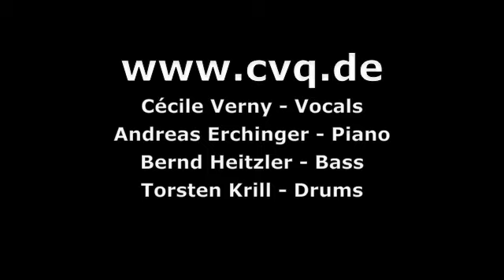Cécile Verny Quartet live, Klaipeda Jazzfestival 2008, Part 1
Cécile Verny Quartet live at Klaipeda Jazzfestival (Lithuania)2008, Part 1